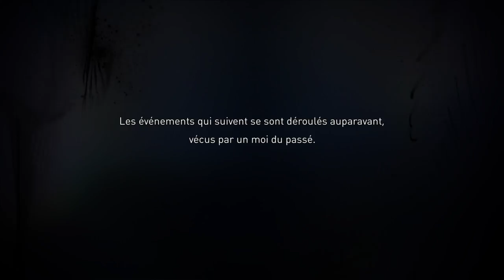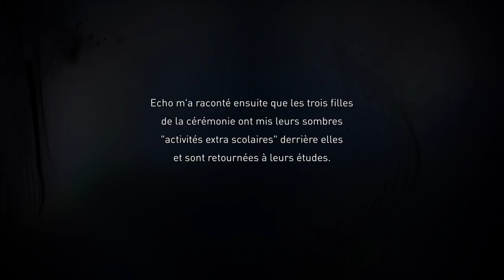[sora] GRAVITY RUSH 2 chasse au trésor #5 et rassemblement pour choe